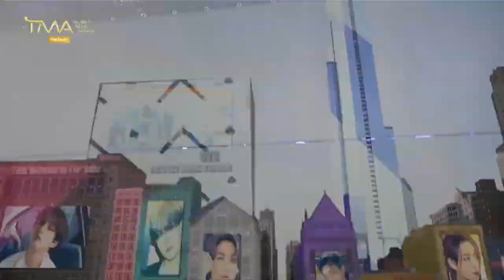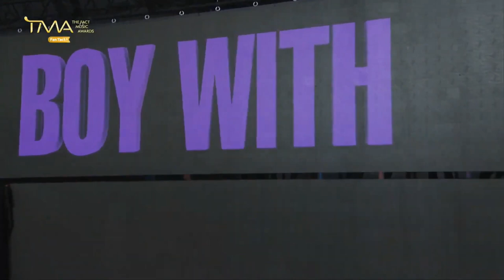BTS Performance On THE FACT MUSIC AWARDS 2021 [Full cut]